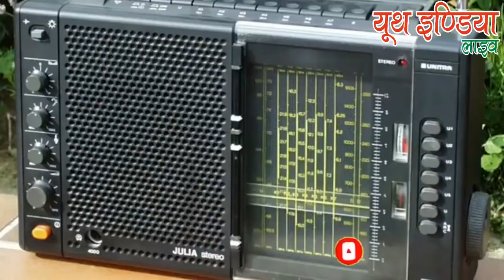भूटान देश का "अनोखा सच" !क्यों ? भारतीय भूटान जा रहे हैं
बेल आइकन को दबाएँ। जिससे आपको जानकारी मिल सके
acebook_Page_Like👍👍👍👍

भूटान देश का वीडियो,
भूटान देश की,
भूटान देश का गाना,
भूटान देश का नक्शा,
भूटान देश की कहानी,
भूटान देश के बारे में जानकारी,
भूटान देश की जनसंख्या कितनी है,
भूटान देश के बारे में,
भूटान देश भूटान देश,
भूटान देश का इतिहास,
भूटान देश है या राज्य,
भूटान देश की जानकारी,
भूटान देश की जनसंख्या,
भूटान गरीब देश,
भूटान करेंसी,
भूटान भारत,
भूटान देश कैसा है